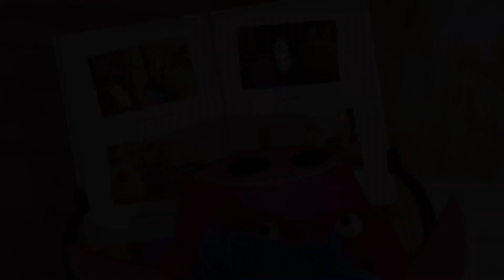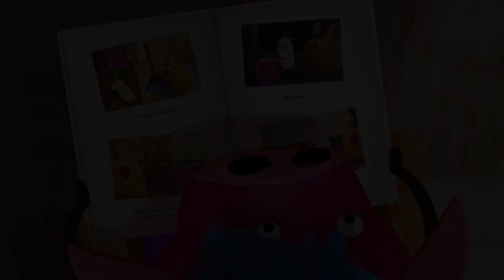"Pamiętnik Chrumasa" - odcinek 11 "Eko liść"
Chrumas jest smutny, ponieważ okazuje się, że w jego pudełku śniadaniowym są brzydkie, zmutowane jabłka oznaczone dziwna naklejką. Meee oferuje wyjaśnienie swoim przyjaciołom, przypominając wycieczkę do sadu oraz pociesza Chrumasa, że nieregularny kształt jabłek to może być bardzo dobra wiadomość.

Chrumas - Tomasz Kozłowicz
Uchol - Janusz German
Mee - Kinga Miśkiewicz
Miau - Paulina Komenda
Pani Sowa - Joanna Leszczyńska